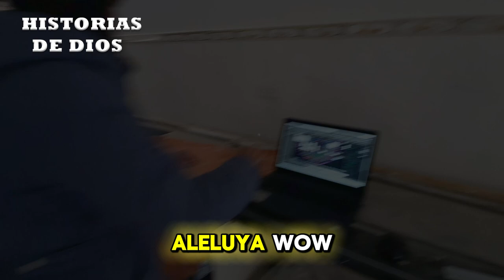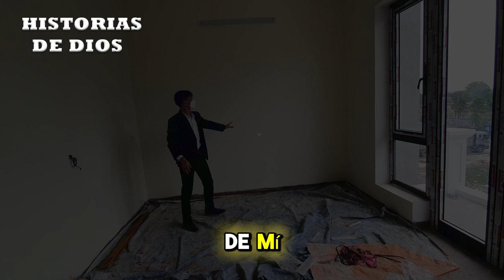Unción enterrada - Dante Gebel